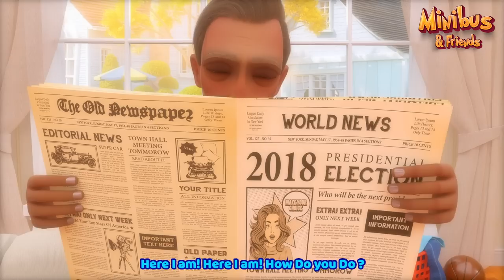Colors with Balloons + More Nursery Rhymes & Kids Songs | Minibus